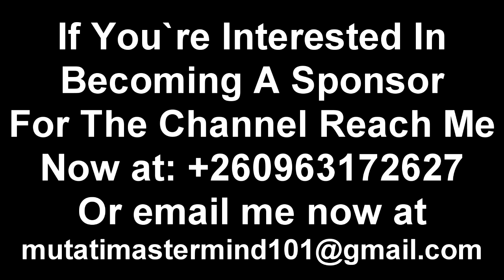Tayali Loses His Cool “Insults & Fires Shots” At President HH “This Won’t End Well” Watch The Entire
Tayali Loses His Cool “Insults & Fires Shots” At President HH “This Won’t End Well” Watch The Entire Video